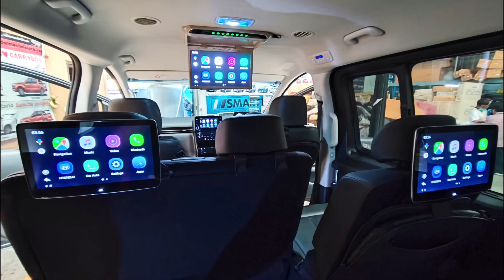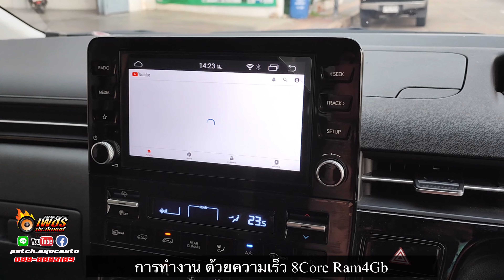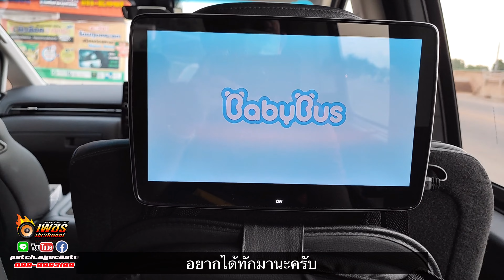Ares Carplay New HYUNDAI STARIA 2022 จอเพดาน 15.5นิ้ว พร้อมจอมหมอน ANDROID By เพชรประดับยนต์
Ares Carplay New HYUNDAI STARIA 2022
   ✨✨ติดตั้งง่ายแค่เสียยUsb อย่างเดียว
                            1นาทีจบบบบบ✨✨
เพื่อทำให้จอเดิม เล่นเน็ต youtube joox tv online google map โหลดแอพเพิ่มได้ อิสระแบบไม่ต้องมีมือถือในรถเลยก็ได้
🔥ข้อดีไม่ต้องปลอดล็อคจอ
🔥ไม่ต้องเอามือถือขึ้นจอ
🔥ไม่ต้องใส่ปลั๊กหลังจอ ไม่ต้องแกะวิทยุ
🔥ไม่ตัดสายไฟ ไม่จั้มไฟ
🔥ไม่ต้องเลี้ยงไฟที่กล่องAres
🔥ไม่ต้องเจลเบรคมือถือ
🔥ย้ายคันได้ เพียงแค่รถมีระบบApple carplay
🚨🚨 เพียงแค่เสียบUsb จบเลย
🧧รถรุ่นที่ใช้ได้ต้องมีจอเดิมมาจากโรงงานที่มีระบบapplecarplayมาแล้วเท่านั้น
✨✨8CORE RAM4GB ROM64GB
✨✨HDMI-OUT
✨✨รองรับ FULLNETCOM
✨✨🚨🚨 จอเพดาน 15.5 นิ้ว IPS FULL HD
จอหมอน ARES Android 11.6นิ้ว RAM3GB

สนใจอยากได้มั่งทักเลย